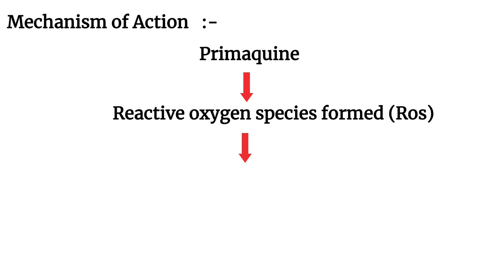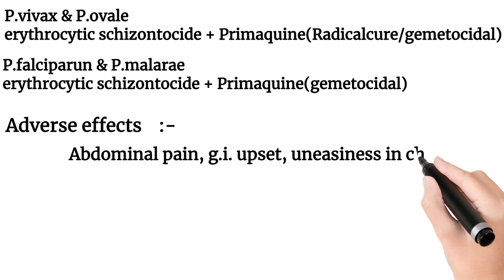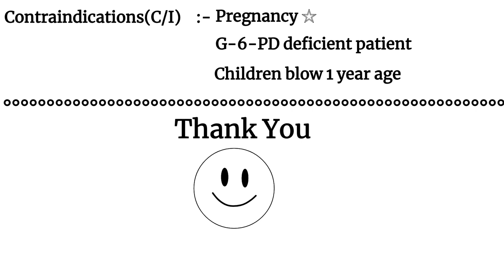Primaquine drug (MOA,Uses, Side Effects)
Hello Friends,
                           This video is very helpful for remembering Antimalarial drug primaquine in easy way in hindi hope you enjoy this video

Link- 1. classification of Cholinergic drugs with Mnemonic

Link- 2. Drugs for Bronchial Asthma with Mnemonic

Link- 3. Anginotensin Receptor blockers mnemonics

Link- 4. Anticoagulants drugs Mnemonic

Link- 5. Beta blockers Mnemonic